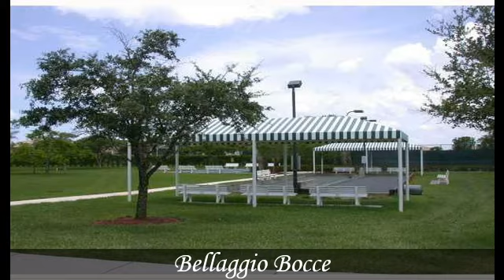9755 San Luca Street Lake Worth FL 33467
Welcome to this most desirable Modena Model in Beautiful Bellaggio. This home is priced to Sell! As you enter this home, you cannot help but notice the Magnificent Lake through the Sliding Glass Doors leading out to the Extended Lanai. This home features a 3 Bedroom, 2 1/2 Bath with the 3rd Bedroom that can easily be used as a Study, Office or Den. The Kitchen has 42" wood cabinets with Granite Countertops, Newer Appliances and an ''Island Kitchen'' overlooking the Family Room.The Master Bedroom Suite has Custom Closets and  its own Master Bathroom with Dual sinks a Cultured Roman Marble Tub and Separate Shower. The Lanai is surrounded by lots of Greenery and Lake.